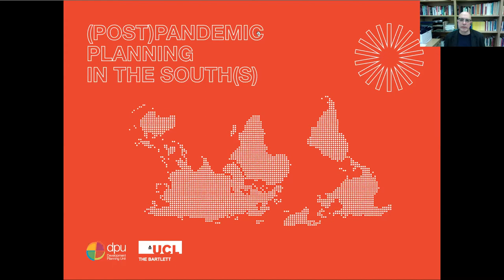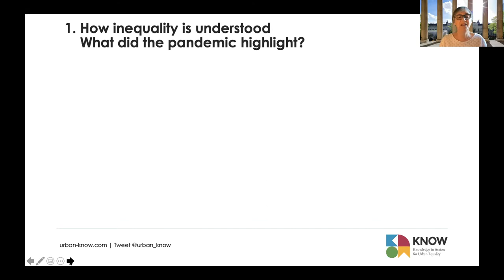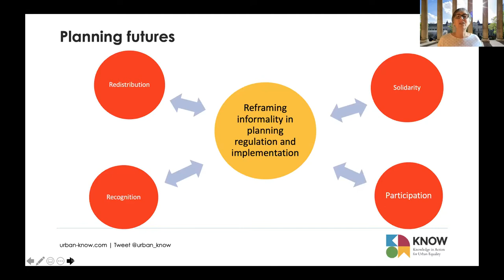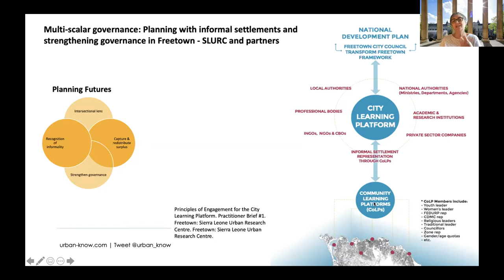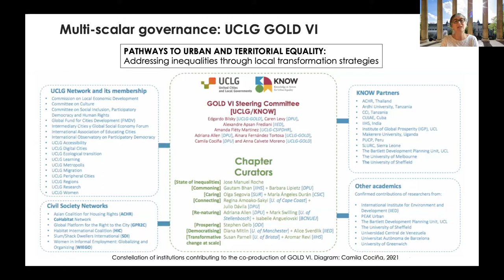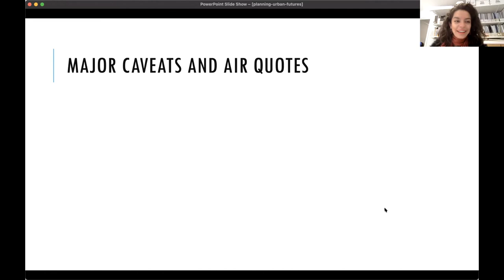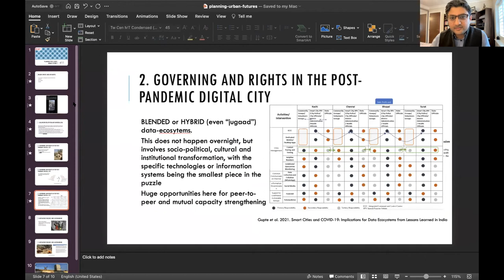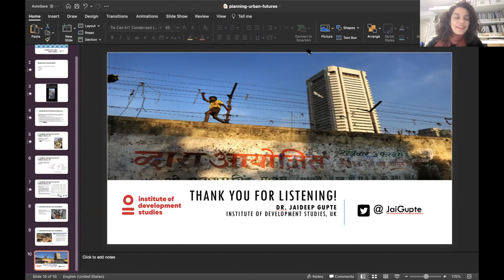Governing futures Multilevel governance for urban equality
(Post)Pandemic Planning in the South(s) series - No 1
13 October 2021

Chaired by:
Dr Catalina Ortiz, Associate Professor and leader of the MSc Building and Urban Design in Development at The Bartlett Development Planning Unit, UCL.

Speakers:
Prof Caren Levy, Principal Investigator at Knowledge in Action for Urban Equality (KNOW), and Professor of Transformative Urban Planning at The Bartlett Development Planning Unit, UCL.

Dr Jaideep Gupte, Fellow of the Institute of Development Studies and leader of the Cities Cluster. Currently seconded to lead the Cities and Sustainable Infrastructure portfolio of the Global Challenges Research Fund (GCRF), UKRI.

Prof Michael Walls, Director of the DPU